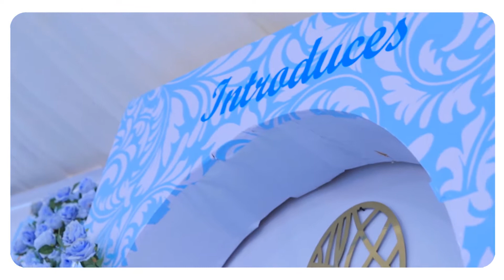Grace Hon. zaake's sister introduces her Jackson to the her family in mityana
Another beautiful love story as Grace Hon. zaake's sister introduces her Jackson to the her family in mityana